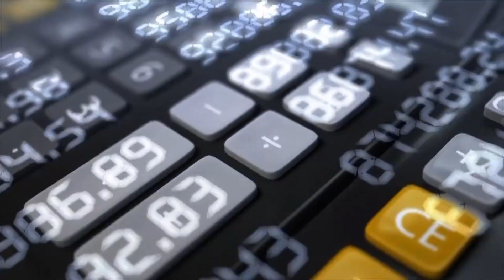BIONICLE Skits: TAHU Names My SON?!